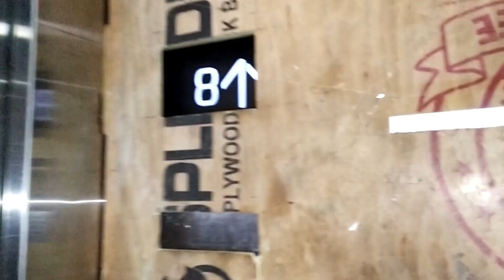Rheo's Day Out|| Talking Puppy || At Masu's Recently shifted home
We call our Mosaji as Masu and love him and Mausi a lot. This video shows how quickly and calmly this breed(Shih Tzu) settles in new environment when their loved ones are around. Rheo is very playful and loving towards everyone. Enjoy watching.

                  username: Rheo & I